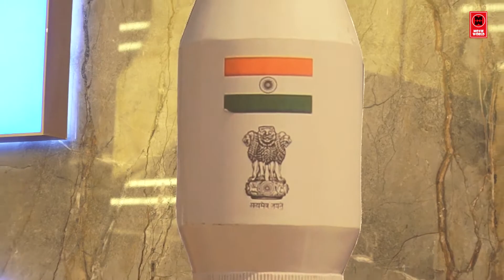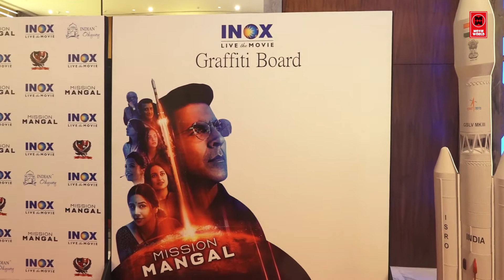Akshay Kumar Motivation Speech to Students | Mission Mangal | IRA Global School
Breaking news about Bollywood celebrities to entertaining gossip and all the updates about film releases - this is your one stop destination to all things movies. From who is making their big debut in Bollywood to which movie is setting the box office on fire and new film announcements - We have got you covered! We also bring to you all the details about who is shooting where and exclusive paparazzi coverage of Bollywood celebrities. Engaging Bollywood interviews, box office details, interesting trivia about Bollywood films, shoot stories and all the action that goes on behind the scenes. Akshay Kumar At Special Of Film  Mission Mangal For Ira Global School Students